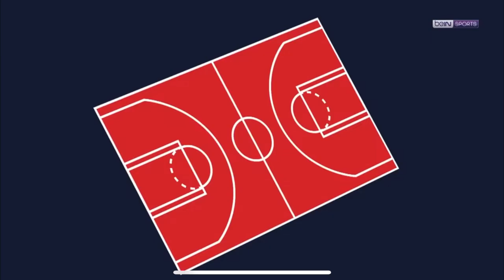Prime time is my time- Theme Song NBA Extra - BeinSport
The Theme Song feat Edash Quata
Special mention to the "witnesses" of NBAExtra @nbaextra @xavier_vaution @marypatrux @singleton5738 @remireverchon @ericmicoud Jacques Monclar
7.5 - Prime time is my time